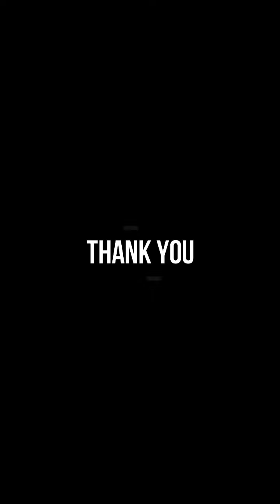ಮನೆರುಚಿ ಔತಣ 2021 | Mogekayi Kadubu by Pavitra Jain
Watch and learn how to make tasty Mogekayi Kadubu recipe.

Thank you Pavitra Jain for participating in event and sharing recipe with ManeRuchi by Berlin Kannada Balaga e.V.

Please keep visiting our Facebook, YouTube, Instagram and Twitter pages for more updates.